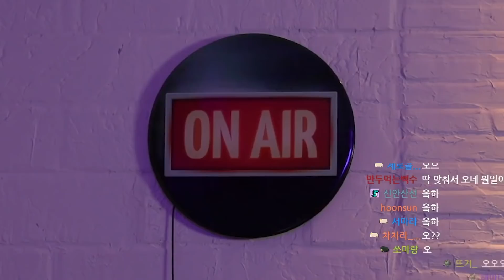남친의 친구부터 파트너까지... 매운맛 연애상담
BY. 경빈